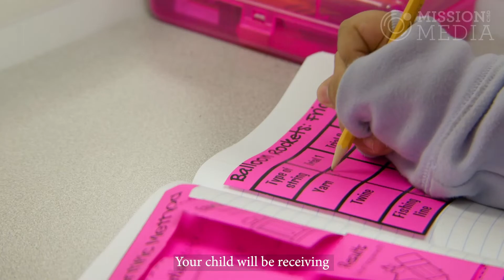Leal Elementary School of Technology and Engineering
A short video highlighting this specialty elementary academy that is one of several schools of choice within Mission CISD.